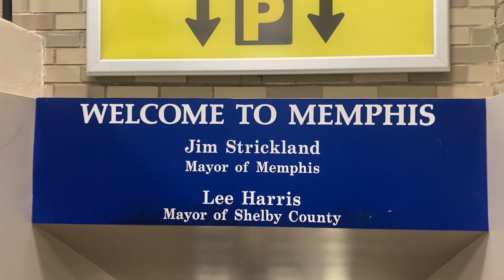BABY GIRL TV: Episode 65 (B. SIMONE IS BACK ON TOUR)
Shop my collab with JBW ! Only a few quantities left

BEAUTY IG - @BSimoneBeauty